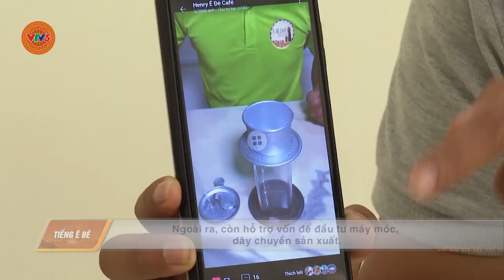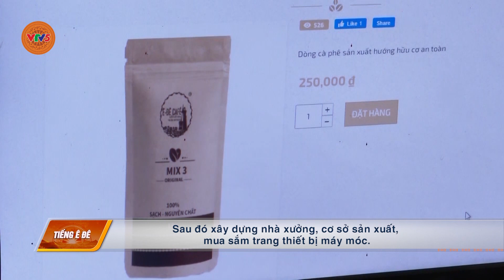[TIẾNG Ê ĐÊ] ĐỒNG HÀNH CÙNG PHONG TRÀO KHỞI NGHIỆP | VTV5